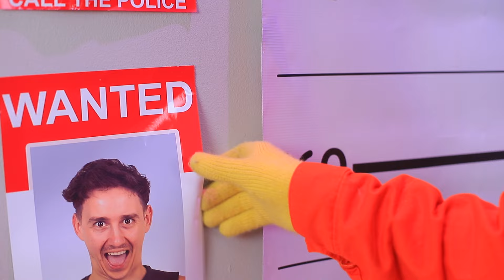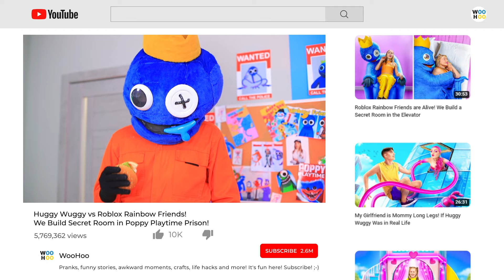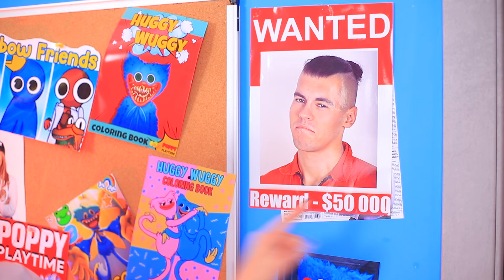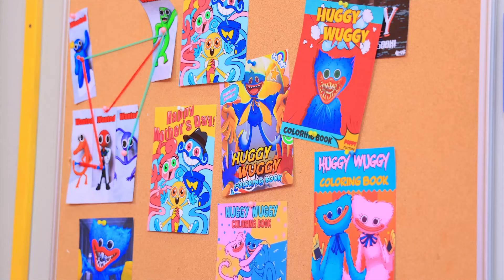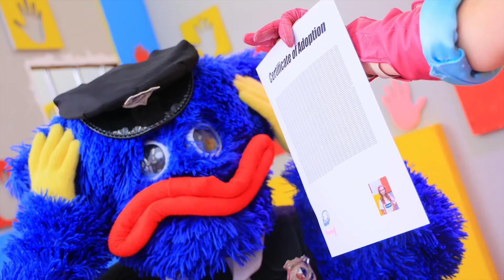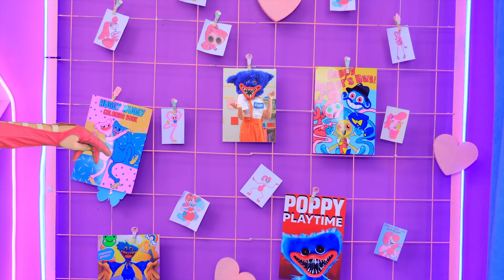Huggy Wuggy vs Roblox Rainbow Friends! We Build Secret Room in Poppy Playtime Prison!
Who do you like more Huggy Wuggy or Roblox Rainbow Friends? Let's see who is cooler in our new video!